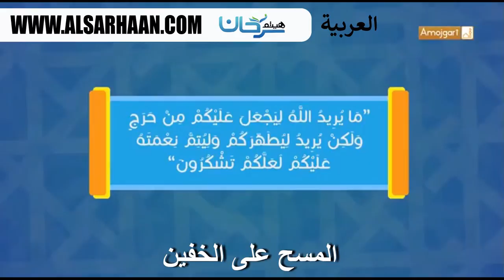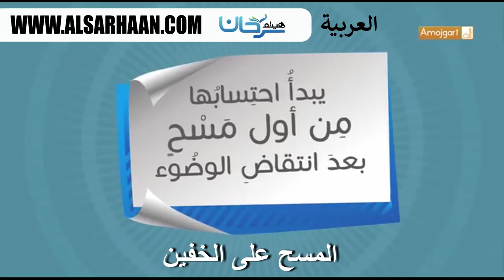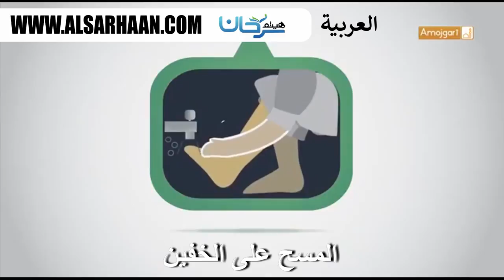المسح على الخفين